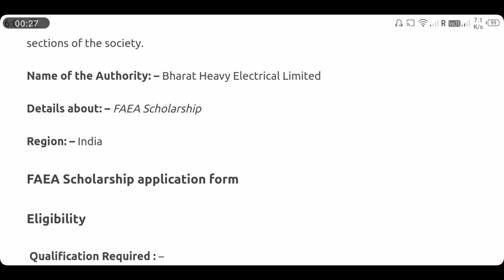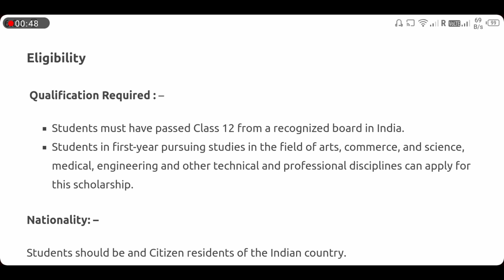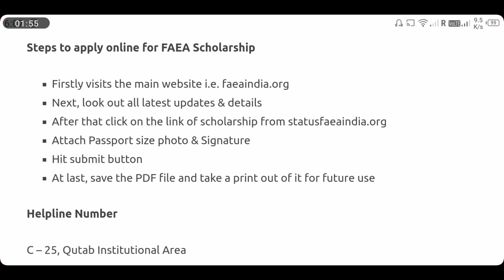FAEA scholarship 2021 !! How to apply FAEA Scholarship 2021 !! Faea Scholarship 2021 eligibility !!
Today's video is :: FAEA scholarship 2021 !! How to apply FAEA Scholarship 2021 !! Faea Scholarship 2021 eligibility !!

watch this video to know FAEA scholarship 2021 !! How to apply FAEA Scholarship 2021 !! Faea Scholarship 2021 eligibility !!

★ Tags ★

# Faea scholarship 2021

# Faea scholarship 2021 eligibility criteria

# Faea scholarship 2021 apply online

# Faea scholarship 2021 application process

# How to apply faea scholarship 2021

# Faea scholarship 2021 last date

# Faea scholarship 2021 for hs students

# Faea scholarship 2021 all details

# How to apply faea scholarship 2021 apply online

# Faea scholarship 2021 name list

# Faea scholarship 2021